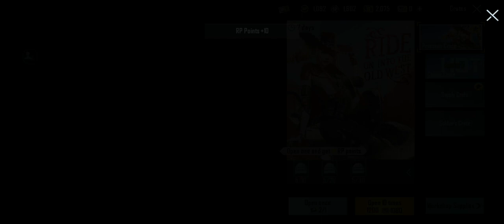pubg mobile free crates opening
pubg free crates opening What pubg gave